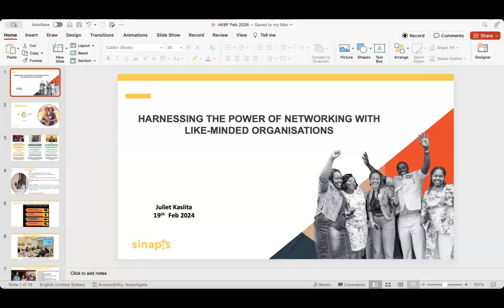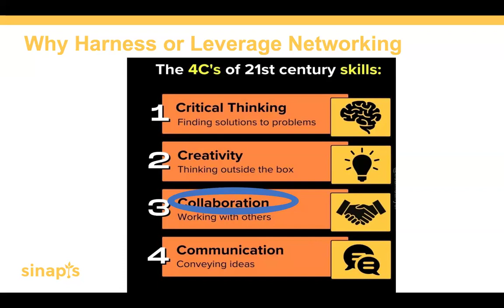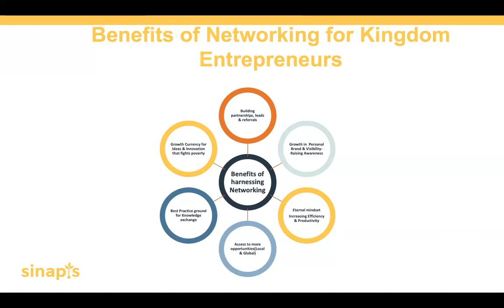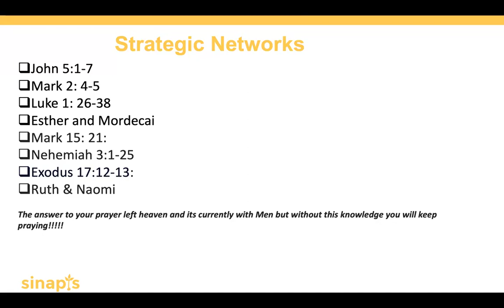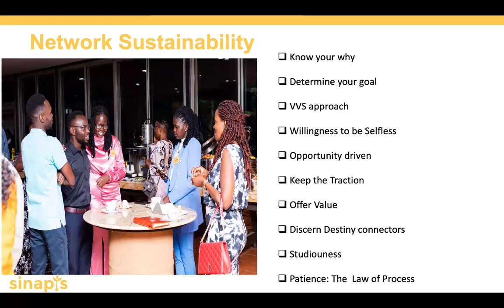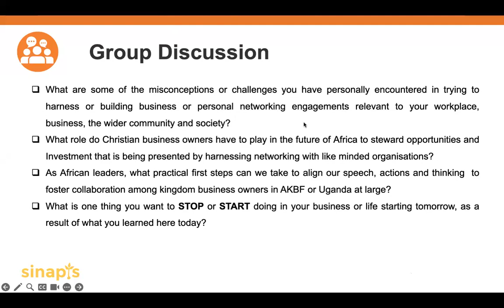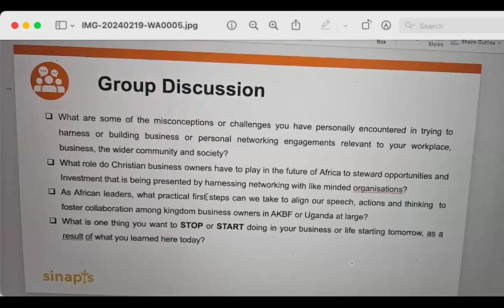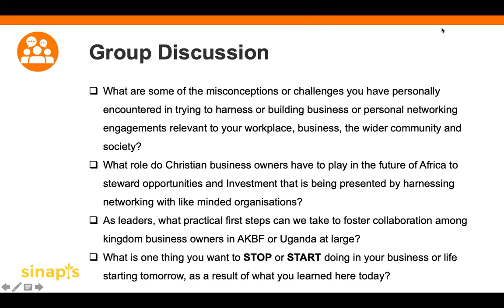Harnessing the Power of Networking with like-minded Organisations -Ms. Juliet Kasiita | 19th Feb '24